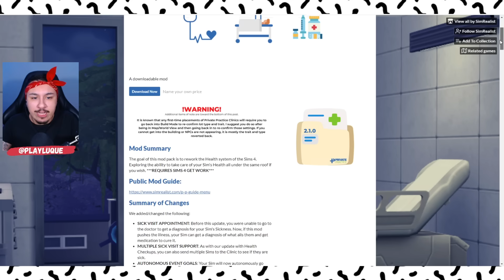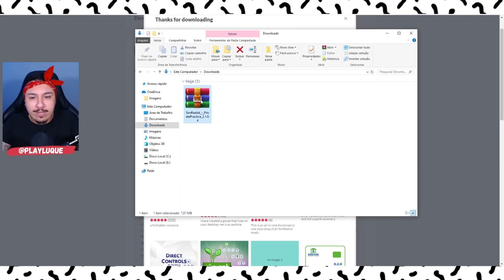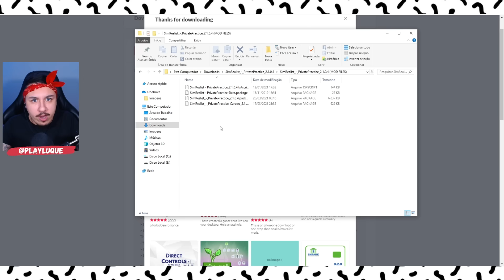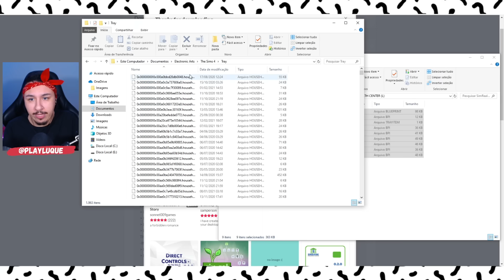*MELHOR MOD!* FAZER EXAMES E CURAR DOENÇAS NO HOSPITAL 100% FUNCIONAL | The Sims 4 | Mod Review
Id Steam: LUTECHIO